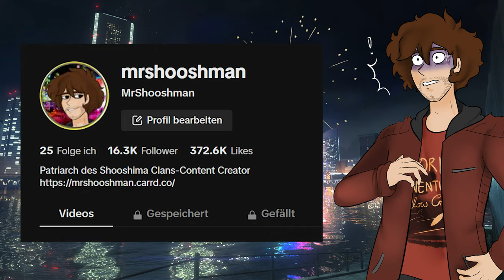Fester Streamplan! Let's Plays und mehr! Kanal Update für 2024!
Erfahrt immer zuerst wann und wo und was passiert!